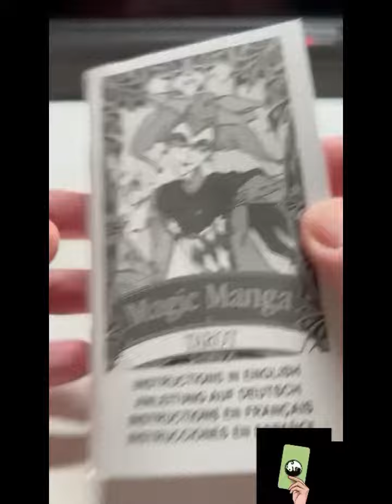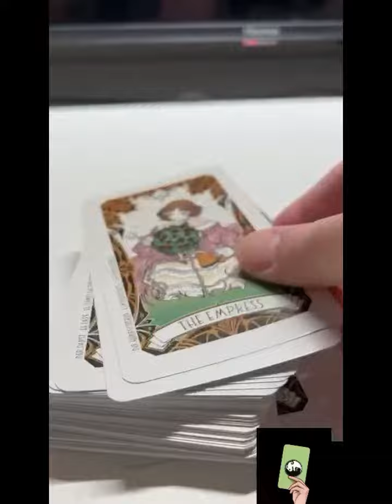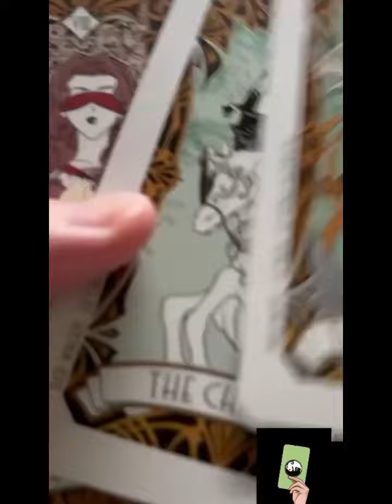Magic 🪄 Manga Tarot